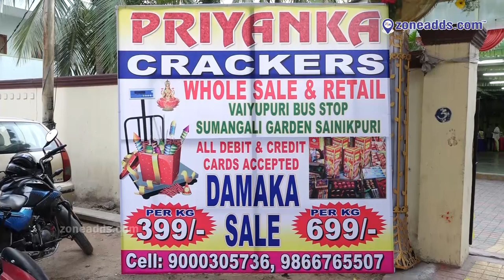Diwali Dhamaka Sale Priyanka Crackers || 399/- and 699/- Per KG || Sainikpuri || zoneadds.com